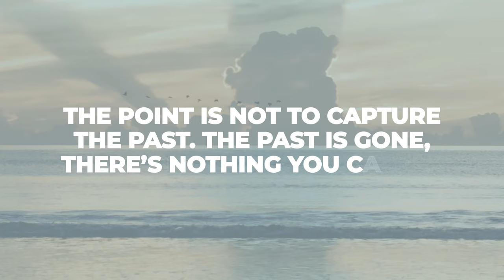The importance of journaling- Terry Moore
Terry Moore explains the importance of journalizing and how it affects the outlook we have on our own lives.